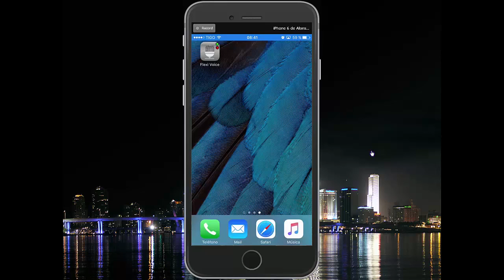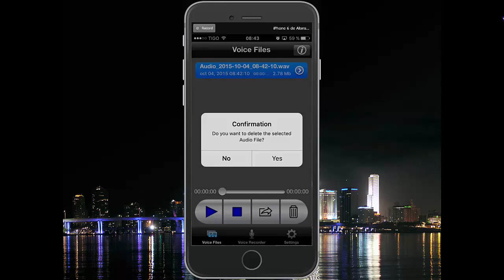Revisión: App Flexi Voice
Otra revisión mas de esas app que te serán de gran ayuda en tu proceso como productor musical, disfrútala.